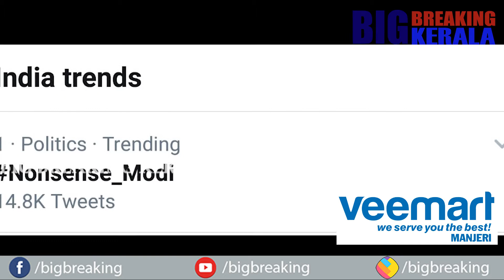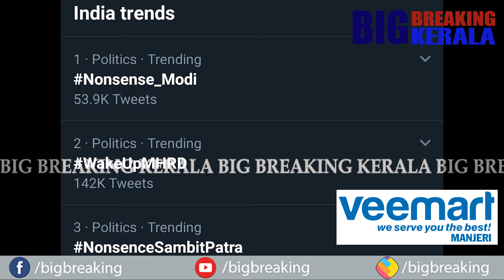പപ്പുമോൻ തിരിച്ചടിക്കുന്നു നോൺസെൻസ് മോദി ഹാഷ്ടാഗ് ട്രെൻഡിങ്ങിൽ നരേന്ദ്രമോദിക്ക് കണക്കുകൂട്ടലുകൾ